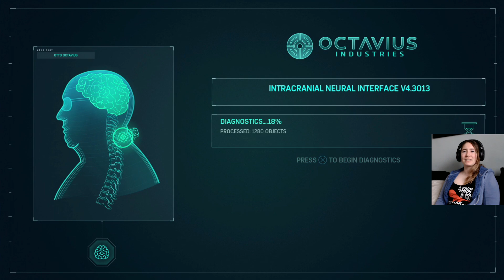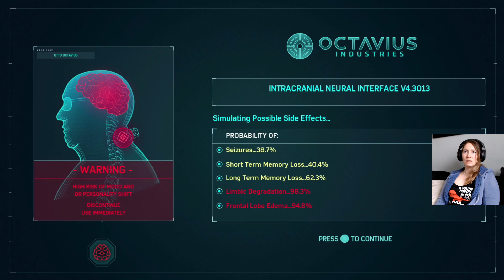Marvel's Spider-Man Gameplay | Part 19 - Perfectly awry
After cleaning up some of Mr Li's messes, Peter heads over to check in on Otto to see how he's getting on with his experiment.